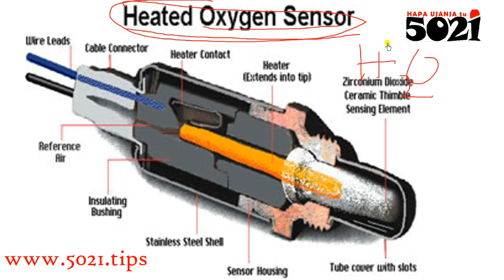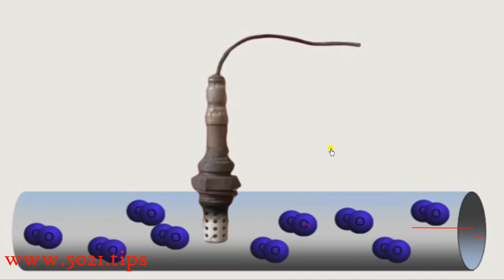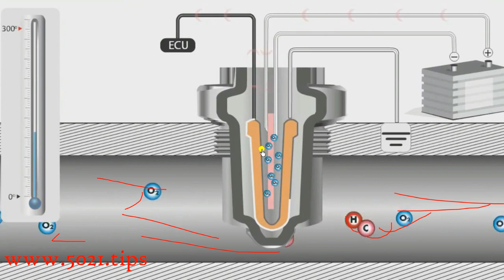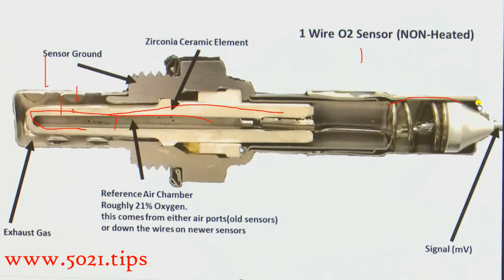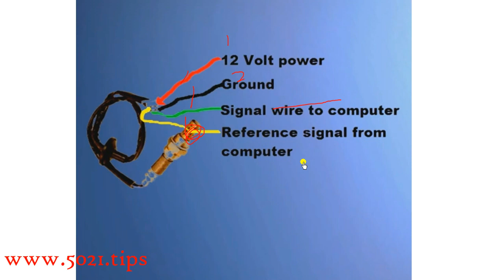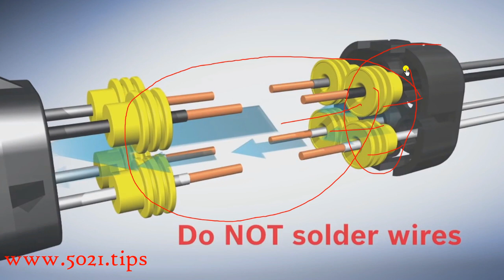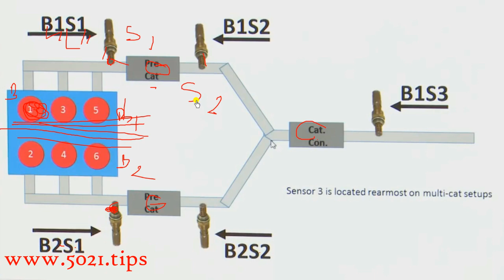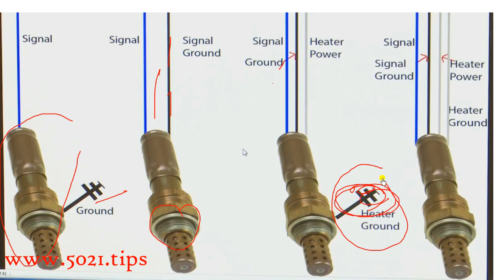Coding Off OXYGEN SENSORS (Lambda, Air-Fuel Ratio AF sensor) Faults Mwenyewe🧑‍🔧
Jinsi unafahamu, engine inahitaji mafuta & hewa ili vichanganyike vichomwe ndo engine ipata nguvu😎,  ndiyo lakini kuna namna hewa & mafuta yanapaswa kuchanganyikwa (a.k.a stoichiometric ratio) as in kukiwepo mafuta lita 1 lazima hewa iwe kama lita 15🤷🏼‍♂️! Sasa, kukitokea na pamoja kuzuia uchawi kama mafuta yanakuja mengi au madogo, kuna hizi OXYGEN SENSOR ambao zinachunguza moshi unaotokea baada ya mafuta + hewa kuchomwa, so huu umbea unahusiana kuhusu hizo OXYGEN SENSOR, ziko wapi, zinafanyaje kazi, kupima nini, na blaa blaa zingine👌!